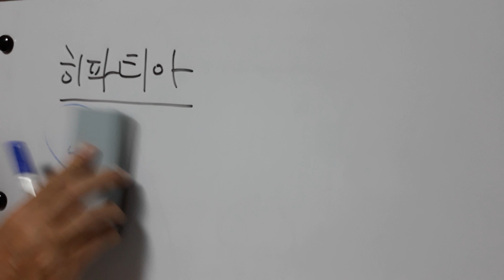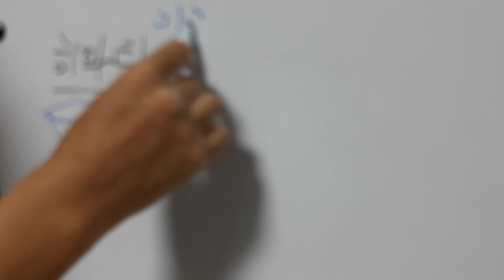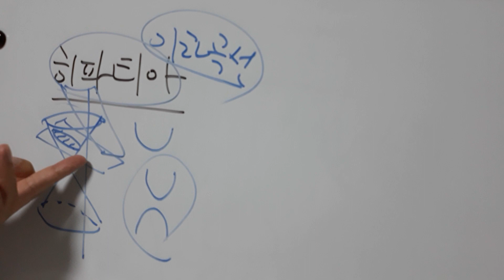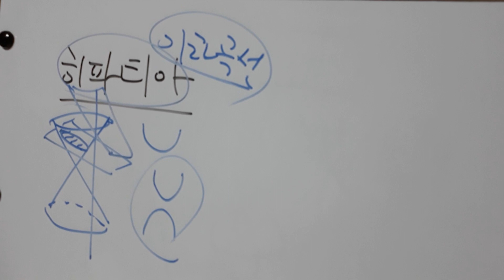수행평가 수학사. 히파티아 인류 최초의 여성수학자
히파티아